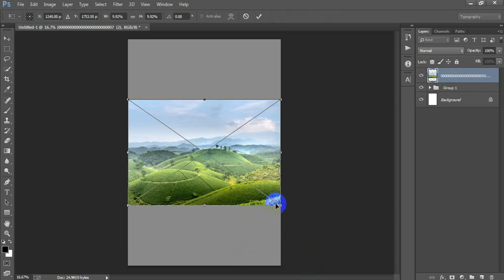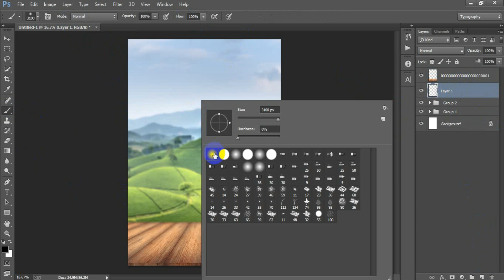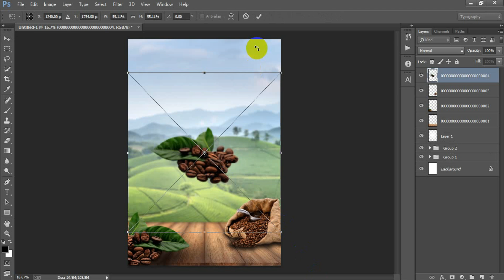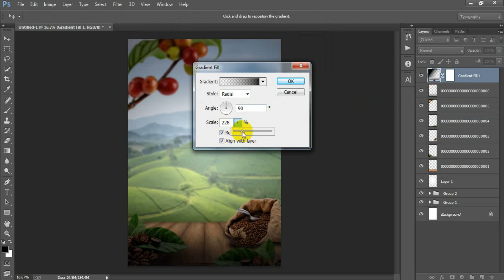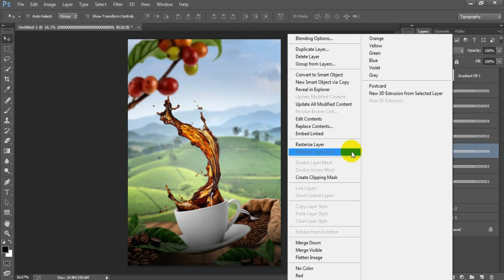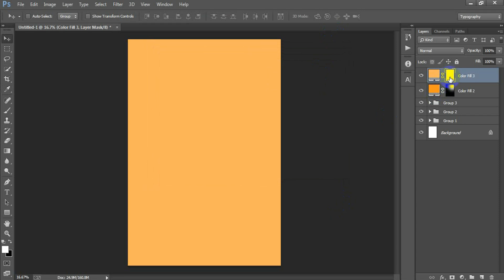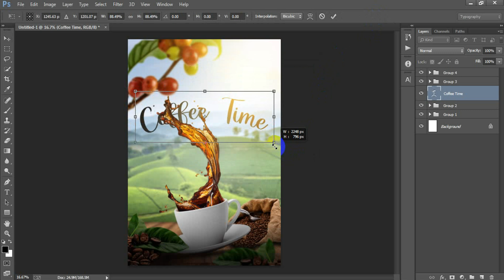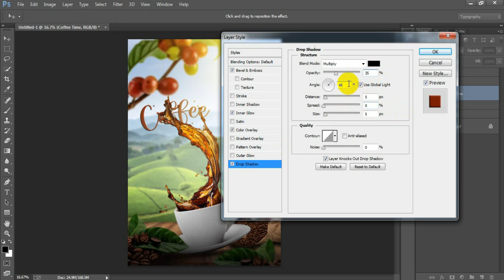Product Manipulation Advertising Design | Coffee Restaurant Banner Design in Photoshop Tutorial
Today I'm gonna show you advertising poster design in Photoshop.Product manipulation in Photoshop. coffee advertising poster design photoshop tutorial.How to design Nescafe coffee social media banner in Photoshop.Product advertising Photoshop tutorial for beginners.Creative product manipulation advertising design.Photoshop poster design.Coffee restaurant flyer design in Adobe Photoshop CC 2023.Coffee shop banner design.I hope you like it Photoshop product poster design tutorial.Please Like | Comment | Share and Don't forget to SUBSCRIBE to Me!

►►►►Follow Me►►►►.